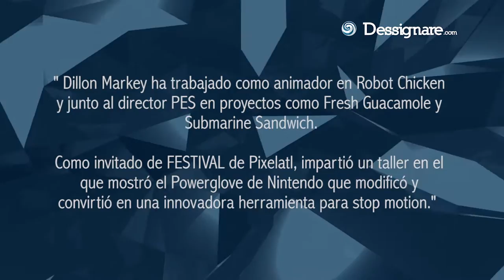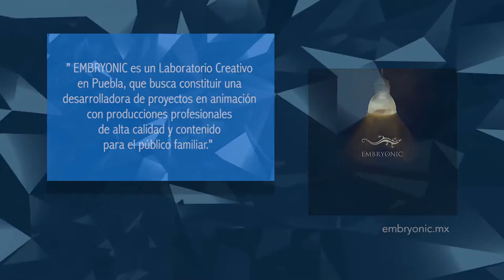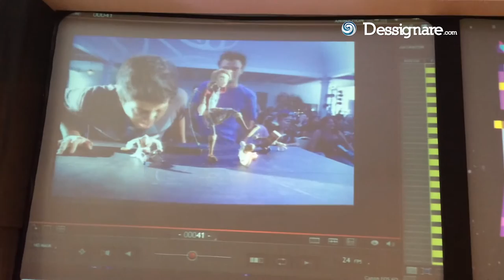Dillon Markey and his Powerglove for Stopmotion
Dillon Markey modified the architecture of a Nintendo Powerglove and made it an innovative tool to create stop motion animation. Check out the experience at the Pixelatl FESTIVAL forum where Dillon created a live animation with EMBRYONIC Producciones puppets

🎬 ABOUT THE ARTIST:

Dillon Markey has worked as an animator at Robot Chicken and with the director PES on projects such as Fresh Guacamole (Oscar nominee) and Submarine Sandwich, among others. He began his very young career selling wire sculptures in Eastern Market, in Washington D.C. He entered the world of stop motion by taking an internship in the Celebrity Deathmatch production team. Dillon has a Master in Fine Arts obtained at CalArts.

Dillon Markey is an Animator, Wire Sculptor and Inventor.  He is an Academy Award and Emmy nominee. He currently lives in Los Angeles and works at Stoopid Buddy Stoodios. Among his current projects are the realization of two music videos, a short film and a television program.